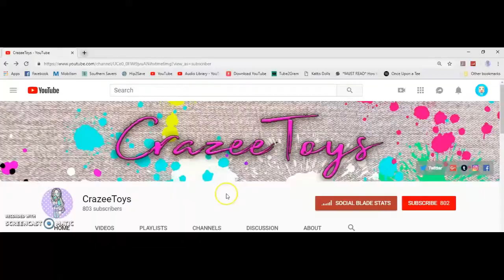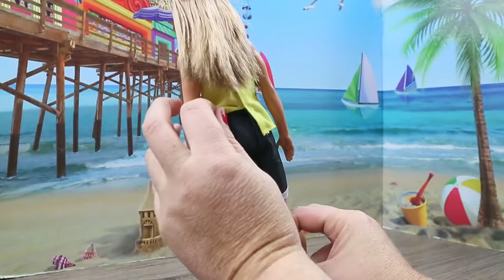Barbie Fashionista #138 Unboxing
**Send Fan Mail to:
CrazeeToys
Gaston, S.C. 29053